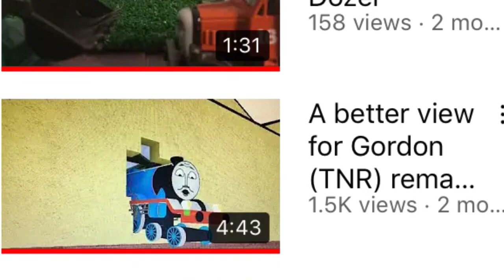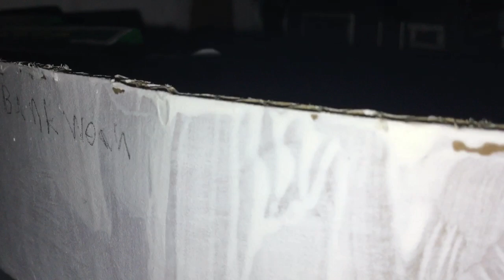I can only Imagine Music video + behind the scenes (High school Project￼)￼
Follow Thomas as God guides him to his new life on Sodor.

Nothing said in this video is ment to offend any of the people who work for the companies.

Music from/by: BBC Orchestra, Liesch Waten, S.A Music, and J. Michael Finley.

I can only imagine is owned by Erwin Brothers Entertainment Kevin Downes Productions Mission Pictures International.